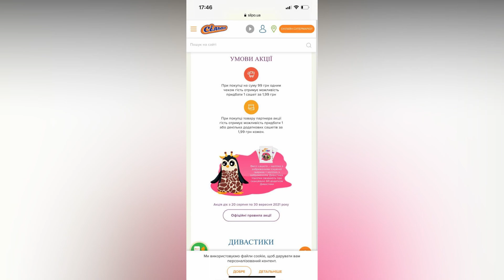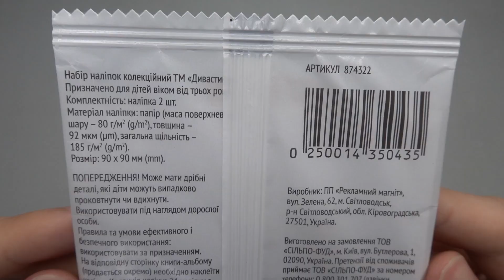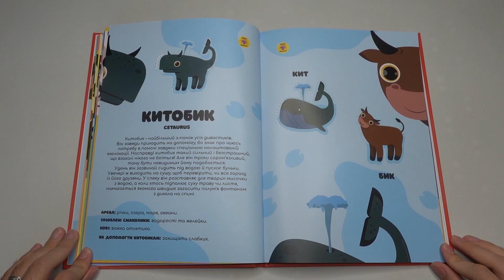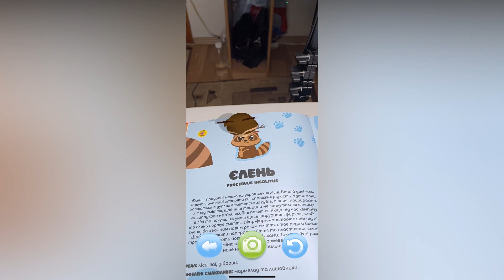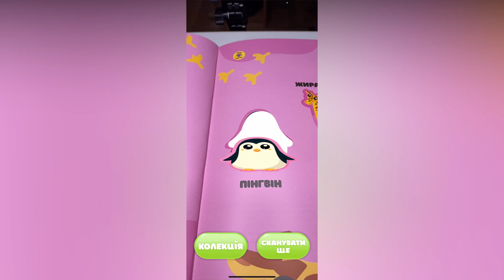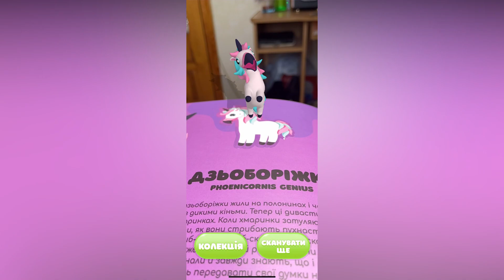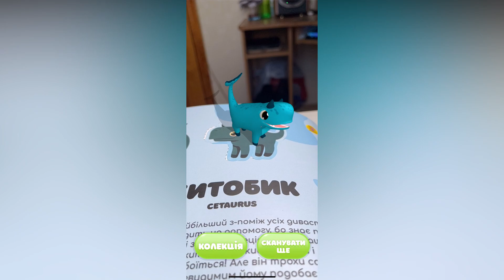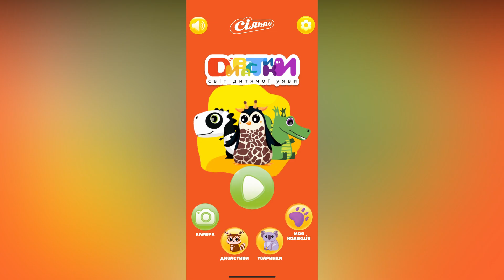Акция Сильпо. Дивастики. Чудастики. Полная коллекция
Тайм-коды:
1. 0:00 - 0:07 - Интро
2. 0:08 - 0:37 - Вступление
3. 0:38 - 2:04 - Об акции Дивастики
4. 2:05 - 2:58 - Дзьоборіжка (Клюворог)
5. 2:59 - 4:24 - Полная коллекция наклеек Дивастики
6. 4:25 - 8:15 - Книга Дивастики
7. 8:16 - 17:51 - Оживляем Дивастиков в книге
8. 17:52 - 19:52 - Галерея Дивастиков
9. 19:53 - 21:50 - Галерея Животных
10. 21:51 - 22:09 - Собственный Дивастик Бджолажан (Пчеломышь)
11. 22:10 - 24:02 - Аксессуары для Бджолажана (Пчеломыши)
12. 24:03 - 25:03 - Играем в игру Дивастики
13. 25:04 - 25:42 - Завершение и благодарность
14. 25:43 - 26:00 - Аутро